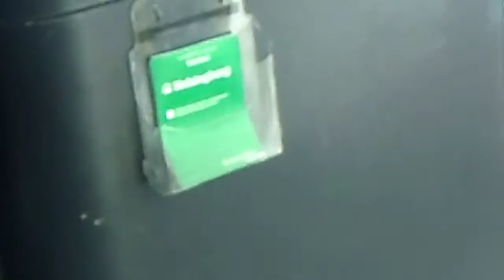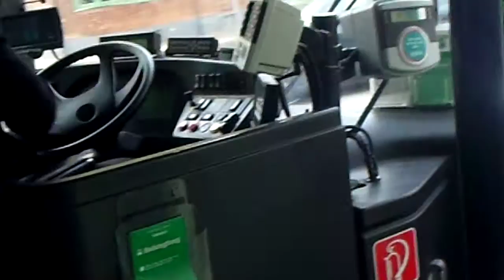Stadsbuss n°7 Grännagatan - Gustav Adolfs Torg HELSINGBORG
Man Lion's City
Skånetrafiken Stadsbuss n°7 :
Grännagatan - Gustav Adolfs Torg